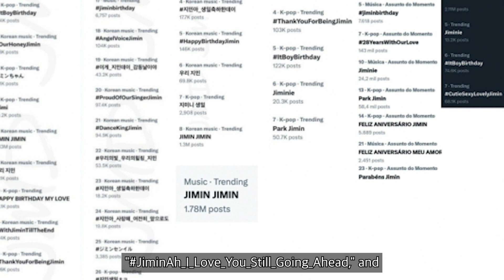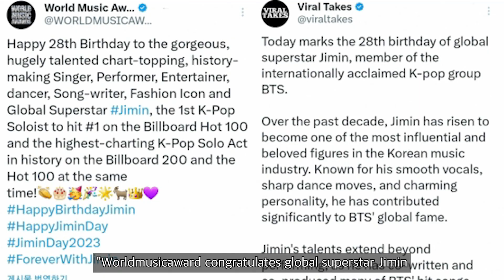'HappyBirthdayJimin' BTS' Jimin! 'All-Kills' 26 World Silts Simultaneously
'HappyBirthdayJimin' BTS' Jimin 'All-Kills' 26 World Silts Simultaneously, Setting a New Birthday Trend for the 5th Year in a Row

BTS's Jimin dominated social media as fans around the world celebrated his birthday, setting a new birthday real-time trend record for the fourth consecutive year.